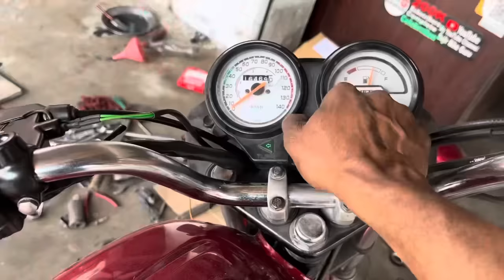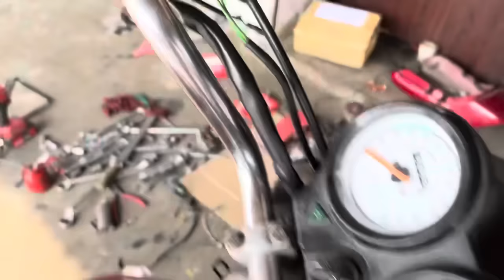Acg self start kits /एसप्लेनर ओल्ड बाइक पर सेल्फ स्टार्ट कसे करे देखिए फुल डिटेल्स के साथ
Old Splendor bike per ACG self एसप्लेनर ओल्ड बाइक पर सेल्फ स्टार्ट कसे करे देखिए फुल डिटेल्स के साथ